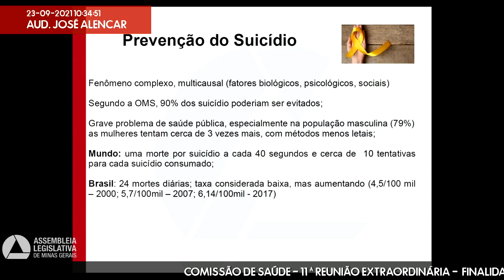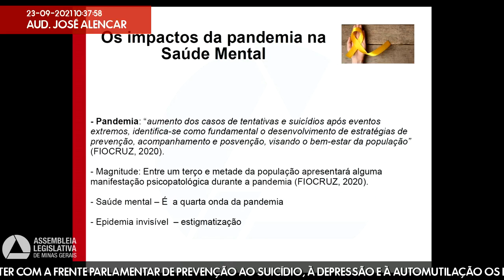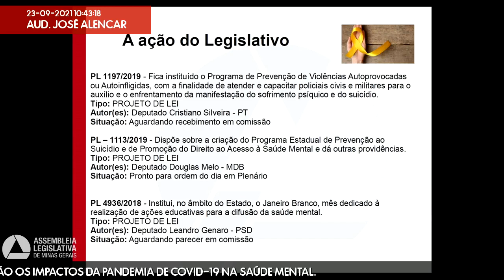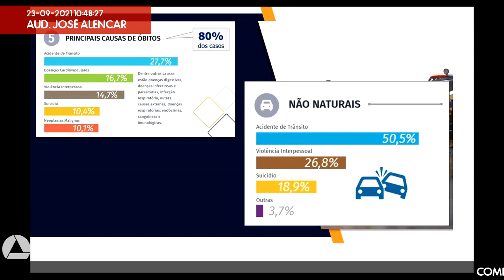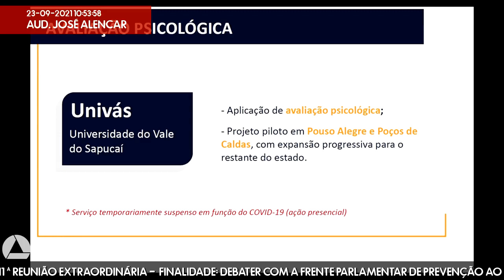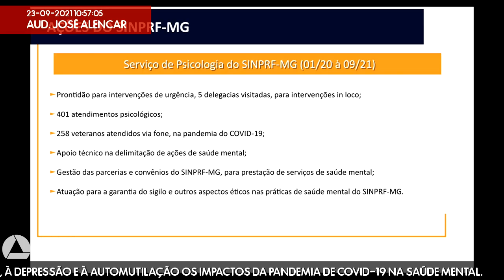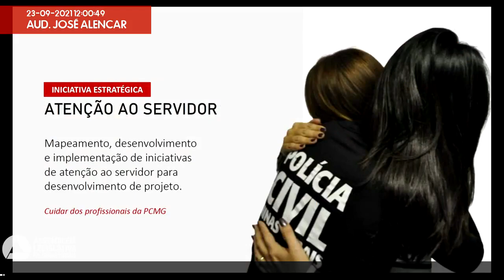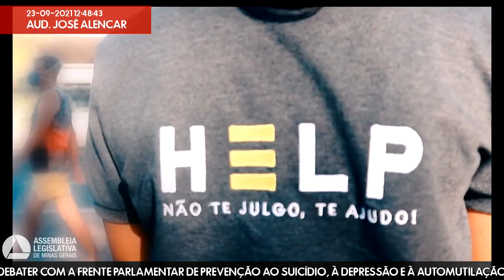23/09/2021 10:00 - Comissão de Saúde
Finalidade da audiência: Debater com a Frente Parlamentar de Prevenção ao Suicídio, à Depressão e à Automutilação os impactos da pandemia de covid-19 na saúde mental.